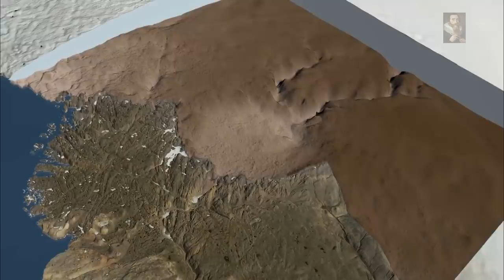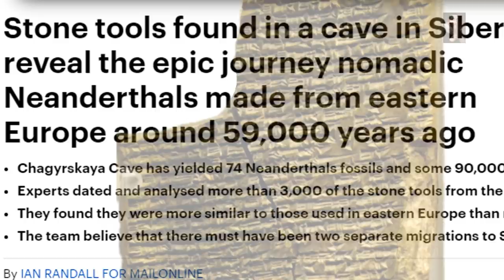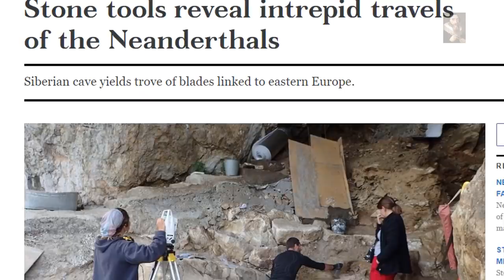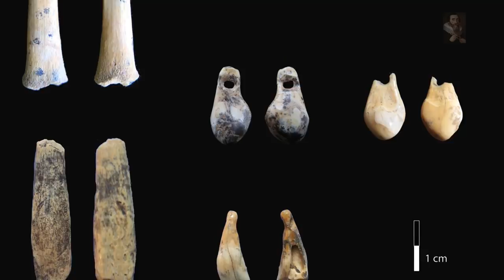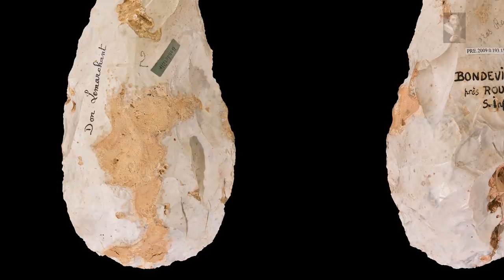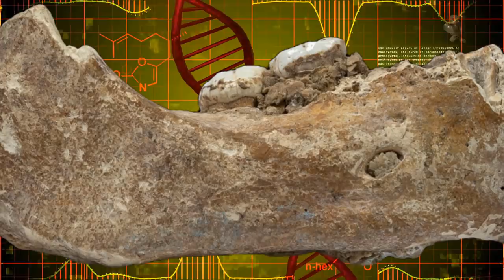59 Thousand Year Old Tools Discovered in Siberia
When the makers of these tool’s left their homeland in eastern Europe for central Asia around 60,000 years ago, they could have headed north and east around the land-locked Caspian Sea.
On this, it highlights the value of stone tools as culturally informative markers of ancient population movements